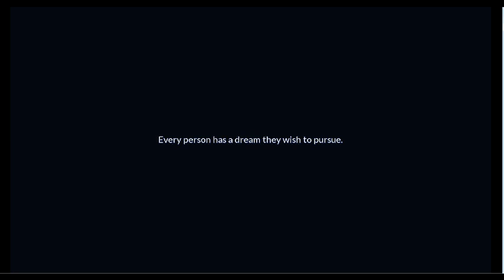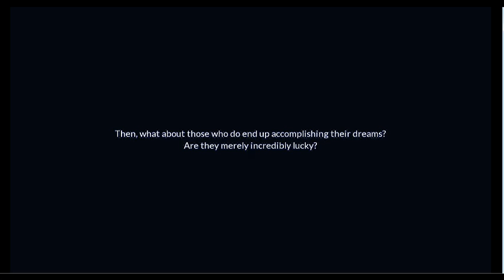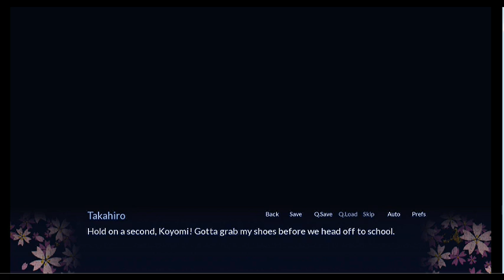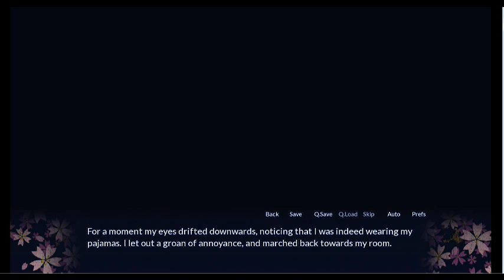Lets Play Sakura Spirit (warning bad voice acting incoming)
Hi folks we are back this time we play Sakura Spirits .Oh lord he is going to kill me when he sees this one . As always there will be harsh language though out. Please check out our spread shirt page for mugs and tees. for every four tees we sell my co host will play one five nights at freddys game and we really want this.